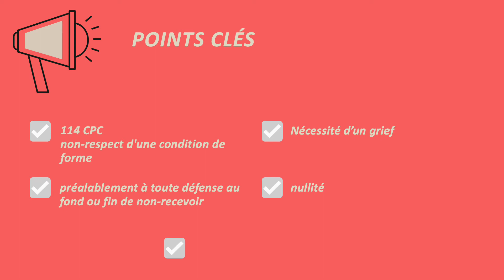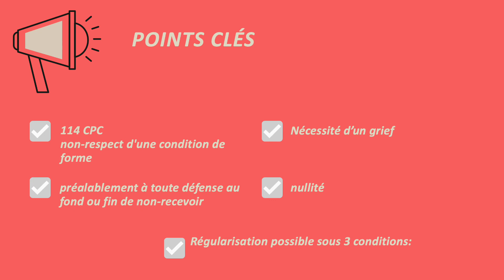VICES DE FORME procédure civile 🔤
Un vice de forme, prévu à l’article 114 du Code de procédure civile, peut être défini comme étant un défaut d'un acte juridique à cause du non-respect ou de l’absence d'une condition de forme prévue par la loi tel que l’absence de date ou défaut de signature d’un acte d’huissier ou le défaut d’indication de l’objet de la demande dans l’assignation.

Cette irrégularité de l’acte ne peut être invoquée que par la partie contre laquelle l’acte a été fait et qui doit justifier d’un grief, c’est-à-dire un préjudice qu’elle a subi dans la désorganisation de ses moyens de défense. Le grief est donc constitué lorsque l’irrégularité de l’acte perturbe sérieusement le déroulement du procès pour la partie qui l’invoque.

Le fait d’invoquer un vice de forme permet de faire constater par le juge la nullité d'un acte juridique avant tout débat sur le fond du litige. Ainsi, le vice de forme doit être soulevé préalablement à toute défense au fond ou fin de non-recevoir, in limine litis.

Si le vice de forme est prouvé, l'acte juridique litigieux est considéré comme étant nul, c’est-à-dire qu’il est considéré comme s’il n’avait jamais existé, de manière rétroactive. Ainsi, les parties ne peuvent plus ni s'en prévaloir ni l'invoquer.

Dans les cas où un vice de forme peut être invoqué, il est possible d’éviter la nullité de l’acte litigieux en le régularisant sous trois conditions. La première est que la régularisation soit possible. La deuxième est qu'aucune forclusion ne soit intervenue, c’est-à-dire que le délai pour faire valoir ses droits en justice soit respecté. La troisième est qu'aucun grief ne subsiste.
On distingue les vices de forme des vices de fond.

▬▬▬▬▬▬▬▬▬▬▬ BIBLIOGRAPHIE (Procédure civile )▬▬▬▬▬▬▬▬▬▬▬
Code de procédure civile (2023) :

Livres :

STEPHANIE MAUCLAIR (Auteur), Audrey DAMIENS (Auteur), NICOLAS HOFFSCHIR (Auteur), Laurence LLAHI, Cours de procédure civile 2022: Tout le programme en fiches et en schémas, 2022, Enrick B.

Cédric Tahri, Lexifiche de procédure civile (2020)

N. Fricero, L'essentiel de la procédure civile: Intègre les dispositions de la loi pour la confiance dans la justice (2021)

N. Fricero, Procédure civile: Un cours original, à la fois complet et synthétique (2021)

Y. Strickler  (Auteur), Alexey Varnek  (Auteur), Procédure civile, (2021), Bruylant,

S. Guinchard  (Auteur), F. Ferrand  (Auteur), C. Chainais  (Auteur), L. Mayer  (Auteur), Procédure civile, Hypercours Dalloz, 2021,

▬▬▬▬▬▬▬▬▬▬▬ VIDÉOS ASSOCIÉES  ▬▬▬▬▬▬▬▬▬▬▬

00:00 Introduction
00:40 Définition
02:19 Conclusion

Définition des vicesdeforme en procédurecivile dans le dictionnairejuridique en vidéo d'ABCJuris

Script rédigé par Yasmine,  stagiaire chez ABCJuris, voix Fanny Cornette

Fanny Cornette
Définition juridique